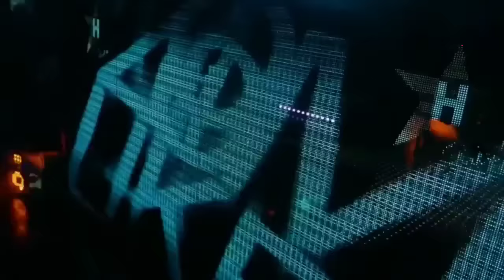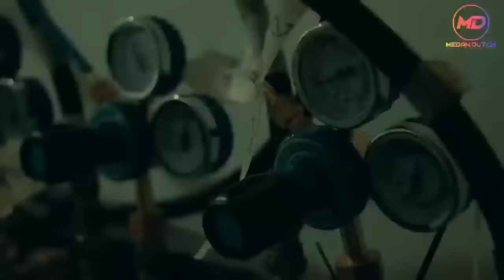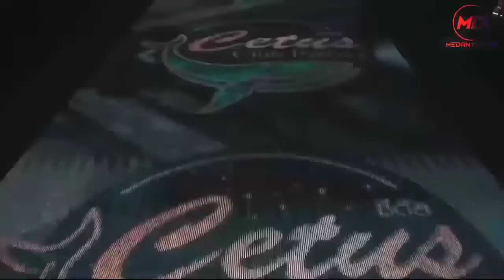DJ DOLA-DOLA X TAKUTU X BHABI‼️DJ JUNGLE DUTCH FULL BASS⁉️CIPI CIPI CAPA CAPA DUBI DUBI DABA DABA